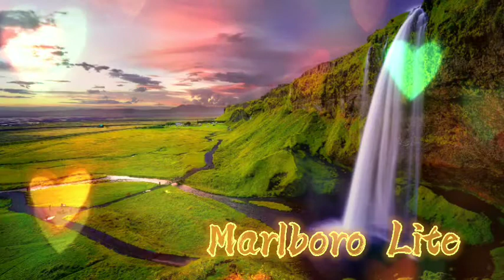🎶 Lagu Free YouTube Bebas Copyright • Backsound Video YouTube • No Copyright Music • Marlboro Lite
🎶 Lagu Free YouTube Bebas Copyright • Backsound Video YouTube • No Copyright Music •

Lirik lagu
lyrics song
lirik lagu indonesia
lirik lagu luar negeri
lirik song english
lirik lagu dan terjemahan bahasa indonesia
lirik lagu barat
lirik lagu jepang
lirik lagu korea
lagu korea
daftar lagu korea
daftar backsound lagu drama korea
backsound free youtube
backsound lagu bebas copyright
lagu bebas copyright
lagu untuk youtube
lagu cocok untuk membuat video youtube
backsound untuk video youtube
no copy right
lagu cocok untuk video vlog
lagu cocok untuk video cover
lagu cocok untuk video youtube
lagu cocok untuk video memasak dan makanan
lagu cocok untuk video awalan
lagu cocok untuk video akhiran
backsound sedih
backsound semangat
backsound ceria
backsound love
backsound kasih sayang
backsound nangis
lagu pengantar tidur
lagu berliburan
lagu pop
lagu dangdut
lagu rock
lagu bluse
lagu klasik
lagu transisi
no copyright sound
ncs
lagu free no copyright
backsound free no copyright
1  Lil Nas X – Montero (Call me by your name)
2  Sabrina Carpenter – Skin
3  Cardi B – Up
4  Nick Jonas – This Is Heaven
5  Giveon – Heartbreak Anniversary
6  Gwen Stefani – Let Me Reintroduce Myself
7  Britney Spears – Swimming In The Stars
8  Olivia Rodrigo – Drivers License
9  Isak Danielson – Always
10  Dua Lipa – We’re Good
11 AronChupa & Little Sis Nora – Trombone
12 Victoria Justice – Stay
13 Sia and David Guetta – Floating Through Space
14 Clean Bandit – Higher (feat. iann dior)
15 The Weeknd – Blinding Light
16 Megan Thee Stallion ft. Beyoncé – Savage (Remix)
17 Chris Brown & Young Thug – Go Crazy
18 Billie Eilish – Therefor I Am
19 Bad Bunny – Yo Perreo Sola
20 Omar Apollo – Useless
21 The Strokes – Eternal Summer
22 Dua Lipa – Physical
23 James Blake – Are You Even Real?
24 Theophilus London feat. Tame Impala – Only You
25 Taylor Swift – Peace
26 Giveon – WORLD WE CREATED
27 Nick Hakim – Qadir
28 Cardi B ft. Megan Thee Stallion – WAP
29 Lil Uzi Vert – Silly Watch
30 Ariana Grande – POV
31 Lady Gaga and Ariana Grande – Rain on Me
32 Taylor Swift ft. Bon Iver – Exile
33 Flo Milli – Weak
34 Ariana Grande – Worst Behavior
35 Ed Sheeran – Afterglow
36 Miley Cyrus feat. Dua Lipa – Prisoner
37 Shawn Mendes – Wonder
38 Yung Bleu ft. Drake – You’re Mines Still
39 CJ – Whoopty
40 Justin Bieber Featuring Chance The Rapper – Holy
41 Pop Smoke – What You Know Bout Love
42 24kGoldn Featuring iann dior – Mood
43 Ariana Grande – Positions
44 Pooh Shiesty Featuring Lil Durk – Back In Blood
45 Niko Moon – Good Time
46 Gabby Barrett Featuring Charlie Puth – I Hope
47 Justin Bieber – Anyone
48 Drake Featuring Lil Durk – Laugh Now Cry Later
49 Post Malone – Only Wanna Be With You
50 Elle King & Miranda Lambert – Drunk (And I Don’t Wanna Go Home)
51 Dylan Scott – Nobody
52 Giveon – Like I Want You
53 Dierks Bentley – Gone
54 Jazmine Sullivan – Pick Up Your Feelings
55 Dan + Shay – Glad You Exist
56 Morgan Wallen – Somebody’s Problem
57 Jordan Davis – Almost Maybes
58 Jake Owen – Made For You
59 Kelsea Ballerini – Hole In The Bottle
60 Morray – Quicksand
61 Doja Cat – Streets
62 DJ Khaled ft. Drake – POPSTAR
63 Drake – What’s Next
64 Machine Gun Kelly – Downfalls High
65 Bruno Mars, Anderson .Paak, Silk Sonic – Leave the Door Open
66 Imagine Dragons – Follow You
67 DJ Snake & Selena Gomez – Selfish Love
68 Black Eyed Peas, Shakira – GIRL LIKE ME
69 Sam Smith – Diamonds
70 Katy Perry – Not the End of the World
71 ZAYN – Better
72 SZA – Good Days
73 POP SMOKE – WHAT YOU KNOW BOUT LOVE
74 Tate McRae – you broke me first
75 Gabby Barrett – I Hope
76 Justin Bieber & benny blanco – Lonely
77 Ava Max – Kings & Queens
78 AJR – BANG!
79 Jack Harlow feat. Big Sean – Way Out
80 Lil Tjay feat. 6LACK- Calling My Phone
81 Shawn Mendes, Justin Bieber – Monster
82 Luke Combs – Better Together
83 The Kid LAROI – WITHOUT YOU
84 Kings Of Leon – The Bandit
85 Imanbek, Goodboys – Goodbye
86 The Killers – My Own Soul’s Warning
87 Foo Fighters – Waiting On A War
88 Chevelle – Self destructor
89 Godsmack – Unforgettable
90 Pop Evil – Breathe Again
91 MOD SUN – “Flames” (Feat. Avril Lavigne)
92 A Day To Remember – Everything We Need
93 Mike Shinoda – Happy Endings (feat. iann dior & UPSAHL)
94 Grey Daze – B12
95 Bring Me The Horizon – Teardrops
96 Dr. Peacock – Trip to Valhalla
97 Jack Harlow – Already Best Friends feat. Chris Brown
98 Coi Leray ft. Lil Durk – No More Parties
99 Fat Joe, DJ Khaled, Amorphous – Sunshine (The Light)